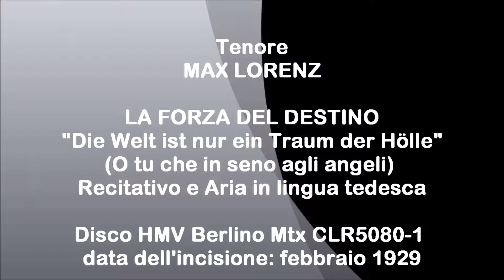MAX LORENZ - Forza del destino -"Die Welt ist nur ein Traum der Hölle"- O tu che in seno agli angeli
Giuseppe Verdi  LA FORZA DEL DESTINO  "Die Welt ist nur ein Traum der Hölle" (O tu che in seno agli angeli) Recitativo e Aria in lingua tedesca - disco elettrico HMV Berlino - matrice CRL5080-1 - numeri di catalogo EH294  / 4-042070 - Data dell'incisione: febbraio 1929
Tenore tedesco MAX LORENZ  (Düsseldorf 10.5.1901 - Vienna 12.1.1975)